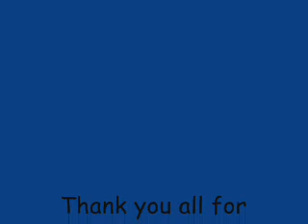FOJ Community Mod for FlatOut2 (Extended)